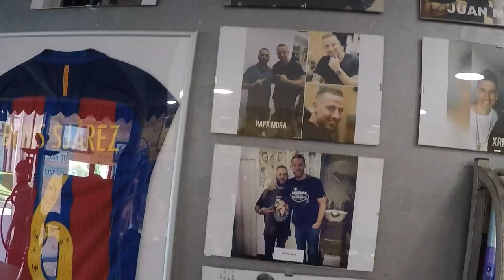VLOG | ME CORTAN EL PELO | GO TO BARBERSHOP